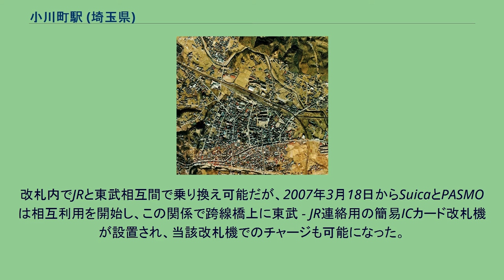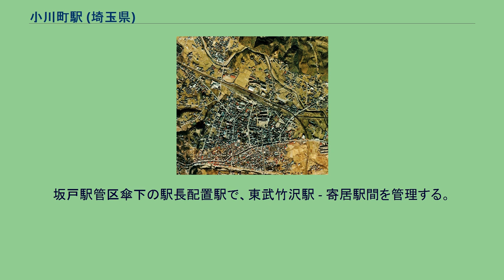小川町駅 (埼玉県)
小川町駅（おがわまちえき）は、埼玉県比企郡小川町大字大塚にある、東武鉄道・東日本旅客鉄道（JR東日本）の駅である。
東武鉄道の東上本線と、JR東日本の八高線が乗り入れており、接続駅となっている。
東武鉄道の駅には駅番号としてTJ 33が付与されている。
かつては当駅から貨物線である東武根古屋線が分岐していた。
その線路跡は道路として残る。
ホームを寄居方向に見る（2006年1月） 左が東武のホーム、右がJRのホーム 東武鉄道が駅を管理し、駅構内を2社で共用する共同使用駅である。
駅舎および出入り口は東武鉄道側（南側）にある。
駅舎の前は単式ホームで東武鉄道の2番線となっているが、寄居方に行き止まり式の1番線があり、1番線と2番線は島式ホームと同様に1つのプラットホームをはさむ形となっている。
東武鉄道の3番線と4番線およびJR東日本の7番線と8番線は島式ホームである。
4番線と7番線の間に側線があり5・6番線が付番されている。
プラットホーム間に跨線橋を有する地上駅である。
東上線ホームには屋根が設置されている。
八高線ホームには屋根がなく、東上線ホームよりも簡素な作りとなっている。
ホームには待合室が設置されている。
改札口と出入口間にはスロープが設置されている。
JRの駅設備は熊谷駅の管轄下にある。
JRは夜間滞泊が3本設定されている。
東上線は2005年3月17日から全区間直通列車の設定がなくなり、池袋方面と寄居方面の列車は当駅を境に分断された。
接続列車は同じホームの向かい側に停車するため、対面で乗り換えができる。
なお、池袋方面から当駅までの電車は10両編成であるが、当駅から寄居方面の電車は4両編成のワンマン運転となる。
東上線の列車は運転系統の分断後、通常跨線橋を渡る必要のない1番線または2番線から発車することが多くなった。
発車標は東上線ホームのみ設置されている。
かつては番線別に設置されていたが、現行のものは上り・下りを一体化したものを改札前と跨線橋上に設置している。
東武鉄道側の定期券うりば（JR線の定期券・回数券も委託販売）については2018年1月31日で営業終了しており、以後は東武東上線各駅の定期券うりば・八高線の窓口営業駅のきっぷうりば（みどりの窓口を含む）・定期券対応自動券売機での対応となった。
改札内でJRと東武相互間で乗り換え可能だが、2007年3月18日からSuicaとPASMOは相互利用を開始し、この関係で跨線橋上に東武 - JR連絡用の簡易ICカード改札機が設置され、当該改札機でのチャージも可能になった。
また、東武 - JRの連絡通路には音声センサーが設置されており、ICカードを利用して乗り換える際に、連絡通路の簡易改札機を利用する旨の放送が流れる。
なお、これをしなかった場合は、降車駅（当駅下車も含む）で実際の乗車経路とは異なった運賃が差し引かれる。
当駅から直接JRに乗車する場合も、この簡易改札機にタッチする必要がある。
2010年3月下旬に、スロープ、各ホームへのエレベーターと多機能トイレの新設工事が終わり使用を開始した。
坂戸駅管区傘下の駅長配置駅で、東武竹沢駅 - 寄居駅間を管理する。
（出典：東武鉄道:構内マップ） （出典：JR東日本:駅構内図） 近年の推移は以下のとおりである。
小川町駅付近空中写真（1974年、国土画像情報オルソ化空中写真（国土交通省）より） 東武鉄道 JR東日本